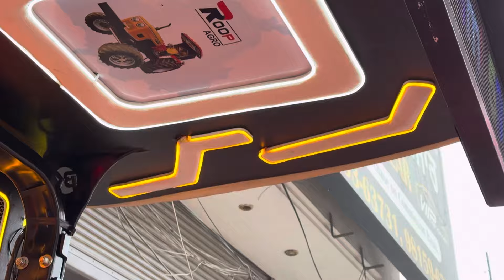दुनिया के सबसे खूबसूरत ट्रैक्टर मॉडिफाई ट्रैक्टर | modify tractor | HMT TRACTOR